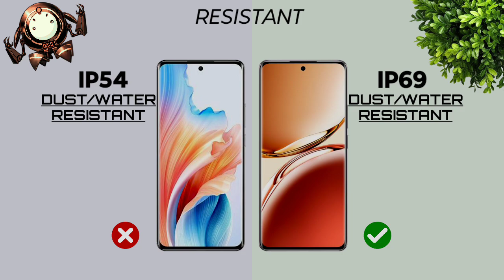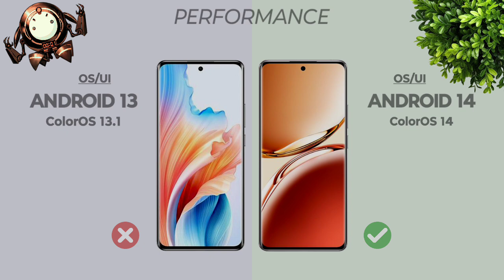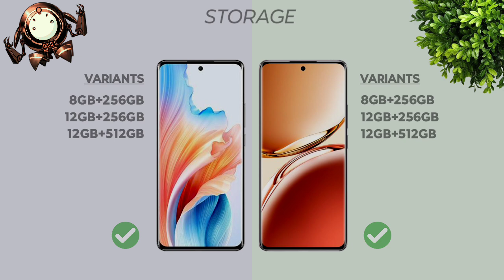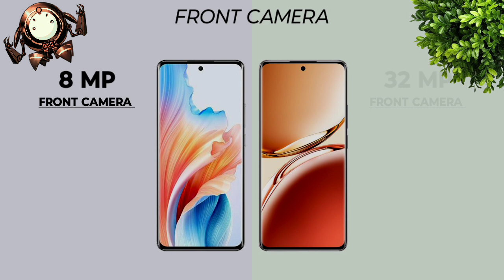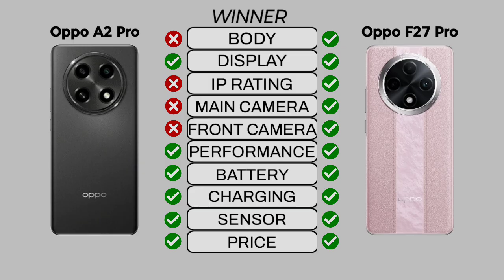Oppo A2 Pro Vs Oppo F27 Pro || Full Comparison 🔥⚡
Oppo A2 Pro Vs Oppo F27 Pro ||

►Video Content:-

00:00 Introduction
00:06 Dimensions
00:49 Display
01:44 Performance
02:20 Storage
02:37 Main Camera
03:24 Front Camera
03:40 Battery
03:57 Connectivity
04:33 Sound
04:49 Unlock Option
04:59 Price
05:09 Winner